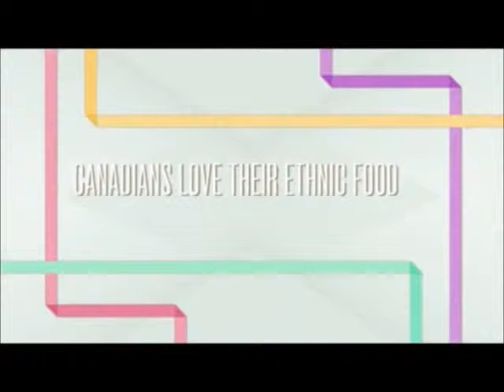multicultural canada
An ode to multiculturalism in canada